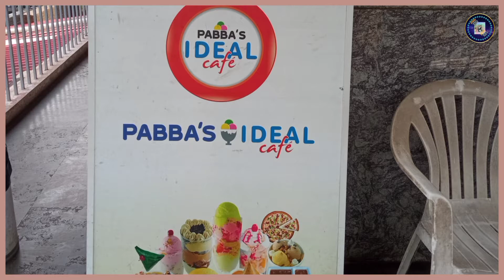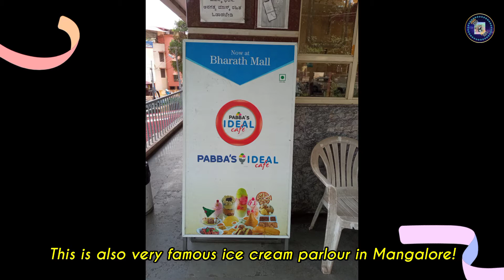||Pabbas Ice Cream Parlour||Tulu Vlog||Lalbagh||Mangalore||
Video Point of View :-
Pabbas Ice Cream Parlour is also famous in the Mangalore just like Ideals. Do check out the full video to know more about Pabbas.
Btw, you all should visit Pabbas at least once when you plan your trip to Mangalore!

Creators Point of View:-
This is just our small try to deliver the message we know through the form of videos and the research done by us.
We are still improving, Feel free to correct us,, and please do leave your suggestions in the comments below, we'll surely work on them...
Thank you so much for taking a moment to read these, Hope it was helpful...

By,
Aditri Creations
Creativity To Create